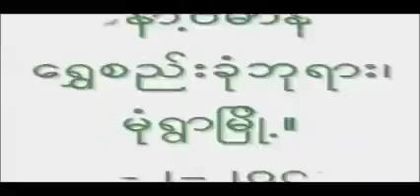သင္တန္းတရားေတာ္(၄)(ေနာက္ပိုင္း ၁မိနစ္ေက်ာ္ ႐ုပ္သံမေကာင္း) 20070205